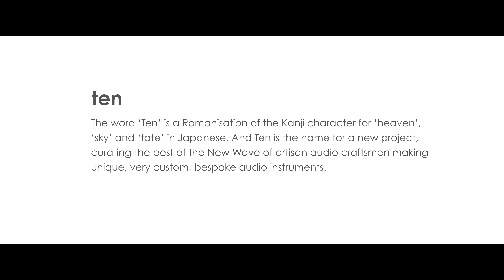ABSOLUTE SOUNDS TEN COLLECTION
UK's leading high-end audio distributor Absolute Sounds is revolutionizing the industry with "Ten" - a curated collection of extraordinary audio artistry handpicked by founder Ricardo Franassovici. Unlike Absolute Sounds' main catalog of established marques, Ten shines a light on smaller, specialized makers pursuing sonic perfection.

These audio artisans are masters of their craft, specializing in specific designs from loudspeakers to amplifiers. Only the most exceptional, adventurous creations make the Ten cut. The first that joined was loudspeakers manufacturer DeVore Fidelity from Brooklyn.
Other unique brands that make Ten, are:
Dohman Audio
HSE Swiss
Robert Koda
Trafomatic Audio
Metaxas & Sins

Ricardo calls Ten a more "indie" approach versus Absolute Sounds' "major label" catalog. Like discovering a hidden gem band, Ten introduces UK music fans to deserving artisans worldwide through an intimately curated selection.

Ten represents the absolute art and soul of sound.

Experience these handcrafted rarities at Absolute Sounds and prepare to be astonished. Artistic passion meets engineering prowess to create an elite collection for true audio connoisseurs.